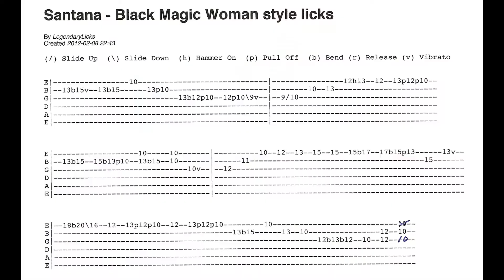Santana - Black Magic Woman guitar licks and tablature